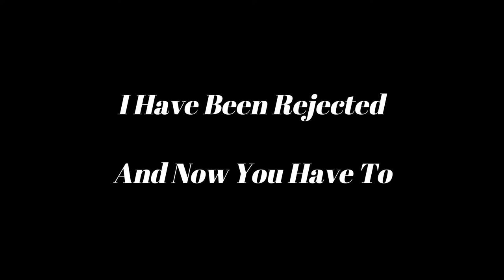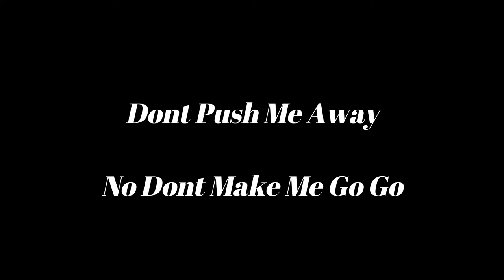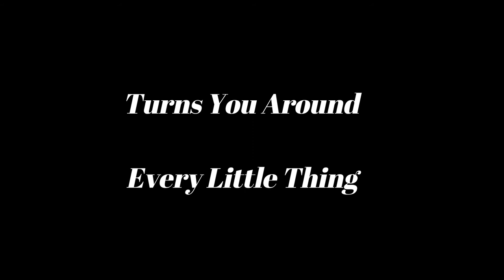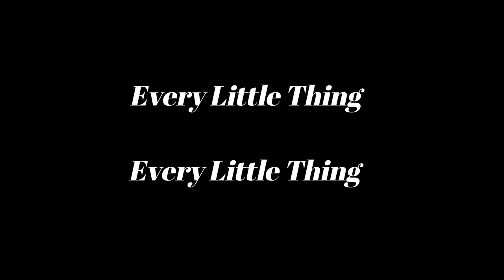Honey Child - Every Little Thing